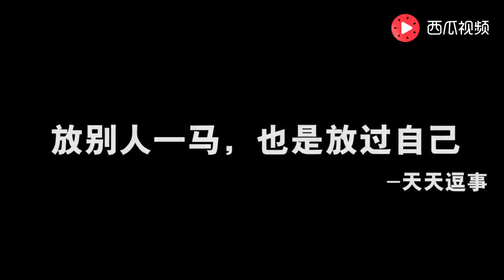放別人一馬，也是放過自己。